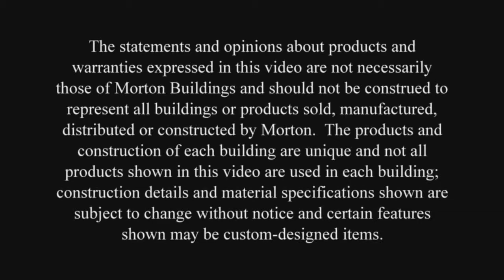Fire Stations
Morton  Buildings Fire Stations